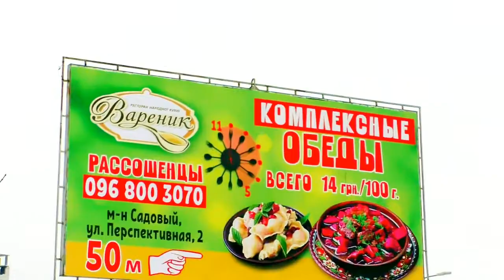Щиро вас чекаємо 13 січня 2019 року